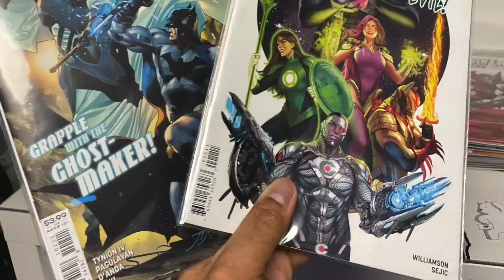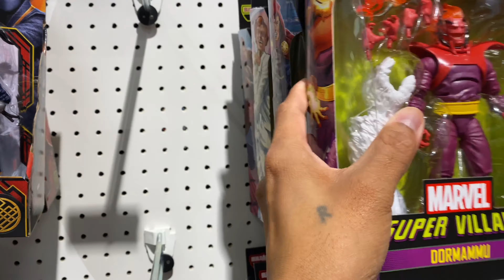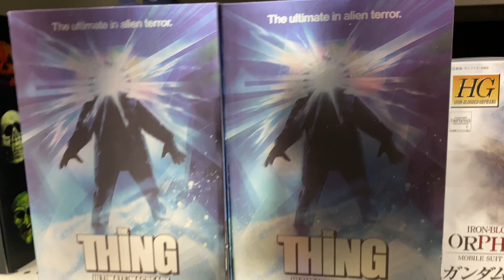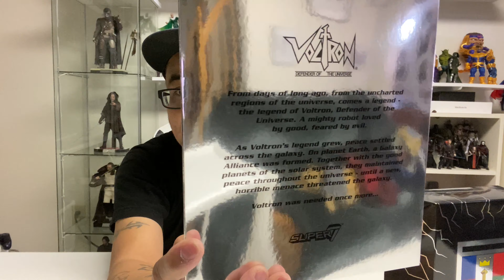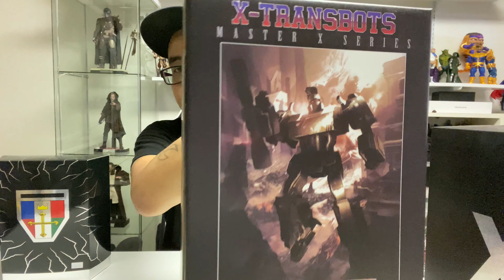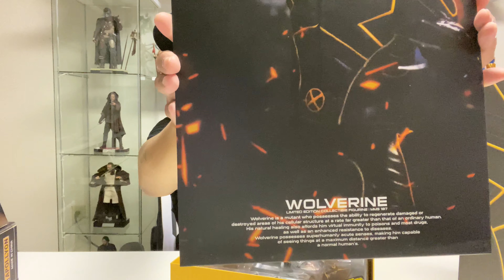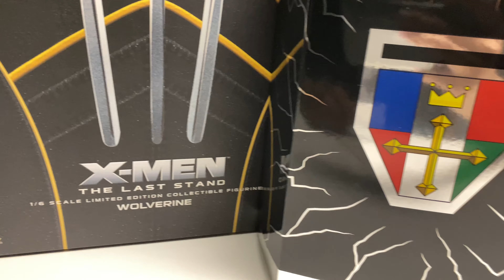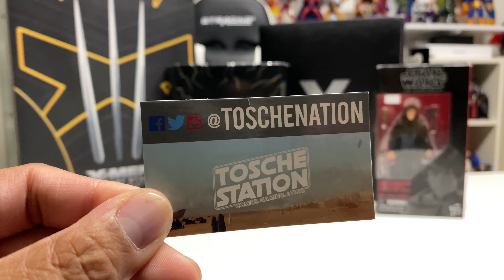G.I. JOE CLASSIFIED SERIES AND MARVEL LEGENDS TOY HUNT. EPIC HAUL FROM TOSCHE STATION